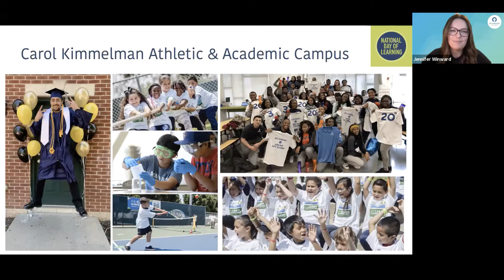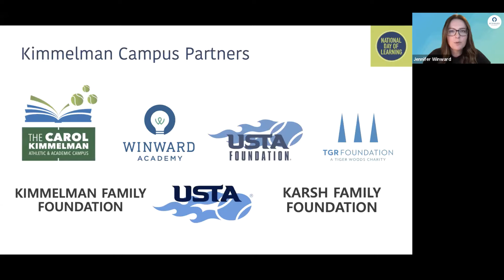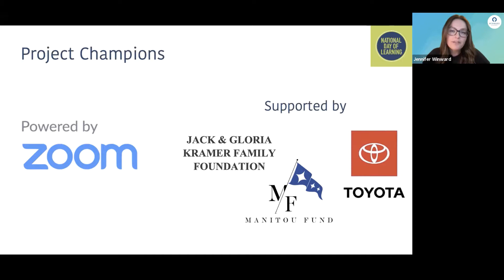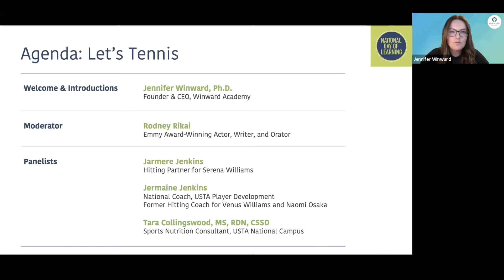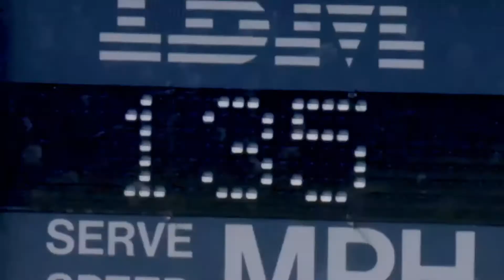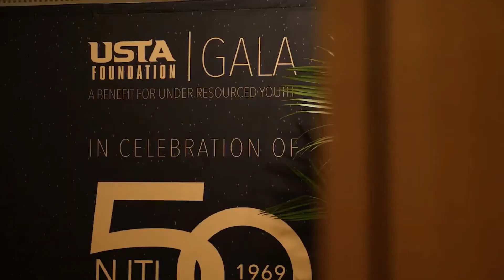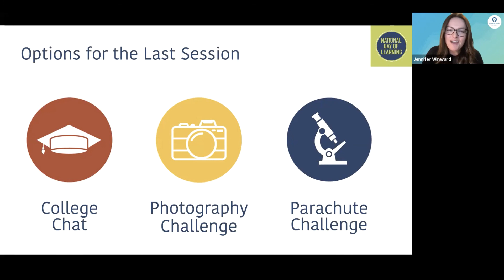National Day of Learning - Let's Tennis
Enjoy a session to learn about careers in tennis from Serena and Venus Williams’s hitting partners and to get advice on how to eat and train like a champion.

- Rodney Rikai – Emmy-award Winning Actor, Writer, and Film Maker
- Jarmere Jenkins – Hitting Partner for Serena Williams
- Jermaine Jenkins – Former Hitting Partner for Venus Williams and Former Coach of Naomi Osaka
- Michael Harper – Cardio Tennis Manager for the USTA
- Tara Collingwood, MS, RDN, CSSD – Sports Nutrition Consultant for the USTA National Campus